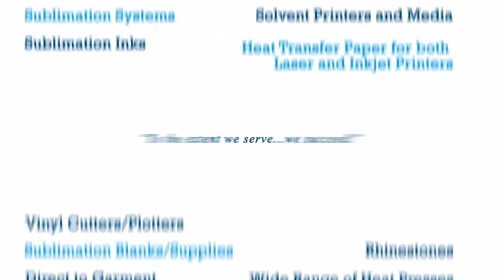Printing a Beach Towel with the HIX LF-4464 Heat Press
Begin producing and printing your own designed, custom line of beach towels, apparel, and so much more with a high-performance HIX wide format heat press, and one of our incredible dye-sublimation printer package options that we support and sell.